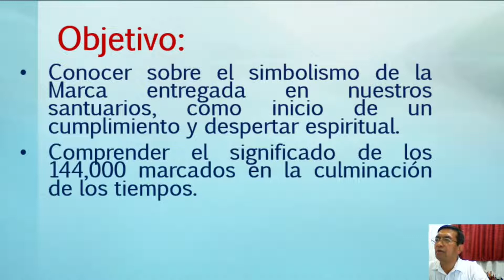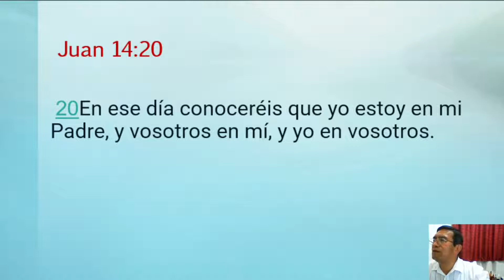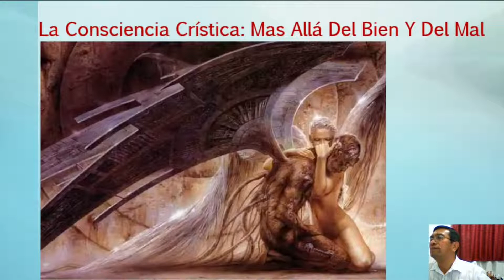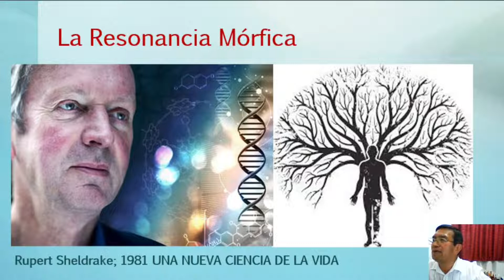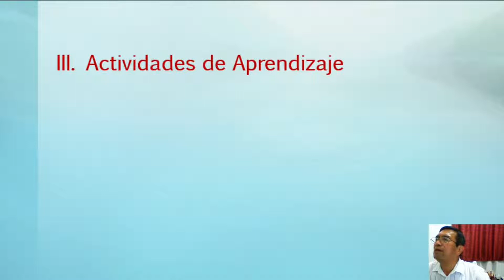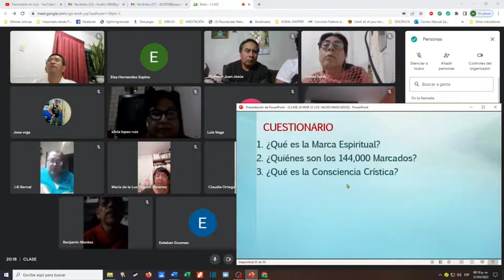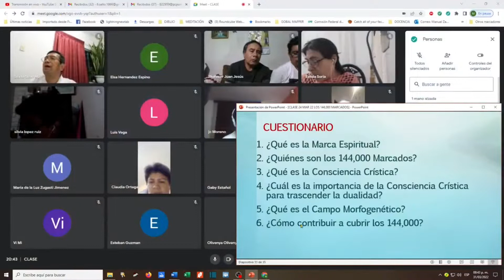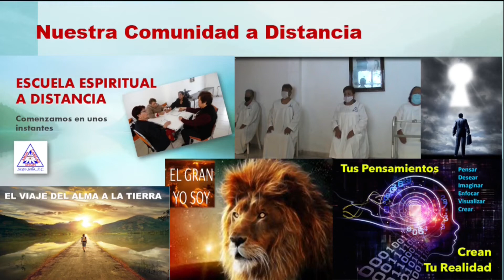LOS 144,000 MARCADOS RESUMEN ESCUELA ESPIRITUAL A DISTANCIA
Estamos ya, dentro de ese periodo descrito como de las Revelaciones y en posibilidad de tener acceso a lo que por mucho tiempo fue incomprensible.

144,000 serán los marcados en este Tercer Tiempo. Una legión de espíritus, para entregarles una misión especial, una responsabilidad ante los demás.

Templo de las Montañas Roque Rojas; Valle de Chalco Edo. de México

Por Transferencia Interbancaria, banco BBVA México, S.A. Cuenta:
Sexto Sello AC:  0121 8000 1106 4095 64